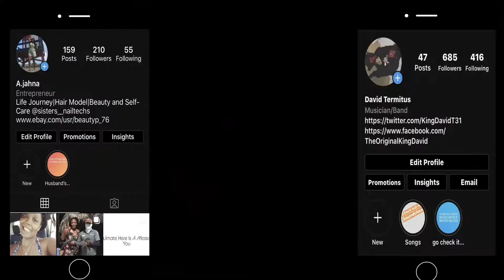Enjoying the Beach